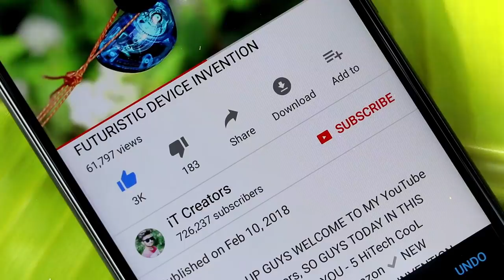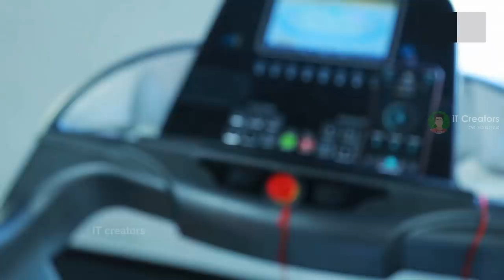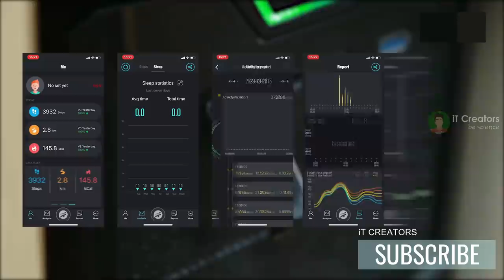5 AMAZING UNIQUE SMARTPHONE GADGETS ▶ DSLR LENS Rs. 198 Rupees You Can Buy in Online Store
5. Bluetooth Stereo Flashlight Selfie Stick

4. M3 SMART FITNESS BAND
AMAZON (Rs.399)
FLIPKART (Rs.550)

3. SMARTPHONE FLASH
(Rs.) - OUT OF STOCK

2. ATLAS WAREABLES

1. SMARTPHONE LENS EXTERNAL
AMAZON (Rs.199)

(Rs.8,500) SMARTPHONE COVER LENS

1. Top 5 ELECTRIC BICYCLE in Real Life You Can Buy in ONLINE STORE
2. XIAOMI Mi PURELY AIR MASK REVIEW
3. EZBOOK LAPTOP FOR STUDENTS - 6GB RAM UNDER Rs.11,000
4. Top 5 ROBOTICS SMARTPHONE GADGETS
5. LED PROJECTOR - Pocket Size HD Projector For Your Home
6. Top 4 CooL Gadgets Must Watch Every student
7. Xiaomi Redmi 360° Degree CAMERA
8. Top 5 SmartPhone DSLR LENS
9. 5 CooL MEN GADGETS Invention in 2018
10. 5 HiTech CooL GADGETS You Can Buy on Amazon
11. Top 5 CooL SMARTWATCHES With New Technology
12. EKEN H9R 4K Action CAMERA FOR FREE
13. 5 Cool Technology GADGETS in REAL
14. 5 Cool Bicycle Gadgets You Can Buy on Amazon Under Rs.250
15. 5 CooL Camera DRONE You Can Buy on Amazon